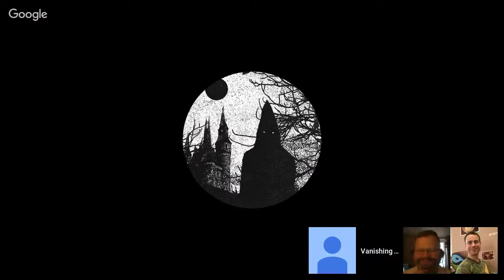Clockwork & Cthulhu #6 On the Dark Side of the Moon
Livestream of online TTRPG sessions in Cakebread & Walton's Clockwork & Cthlhu/Chivalry setting books.